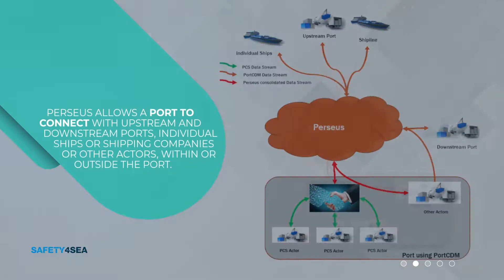MarineFields Holding Ltd receives the SMART4SEA e-Navigation Award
MarineFields Holding Ltd has received the 2020 SMART4SEA e-Navigation Award, sponsored by Latsco Marine Management Inc., at a prestigious award ceremony which successfully concluded on January the 28th at Yacht Club of Greece in Athens, the evening ahead of the 2020 SMART4SEA Forum.

MarineFields Holding Ltd received the award for its data sharing platform Perseus, which enables industry stakeholders to share time stamps and common situational awareness among each other associated to port call operations. It aims at providing capabilities for sharing time stamps, in the standardized format S-211. Other short-listed nominees for this category were: Furuno, Massterly, One Sea and Total Marine Solutions